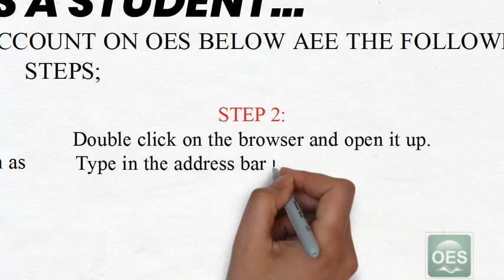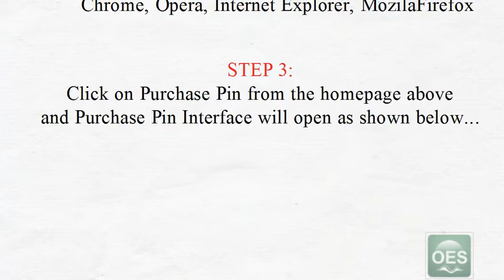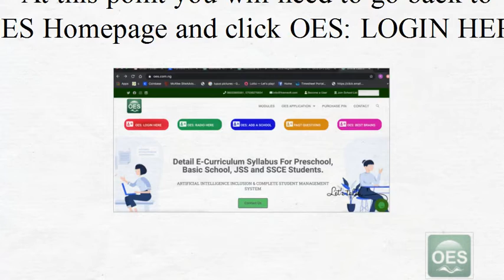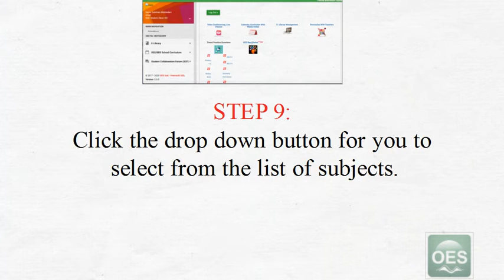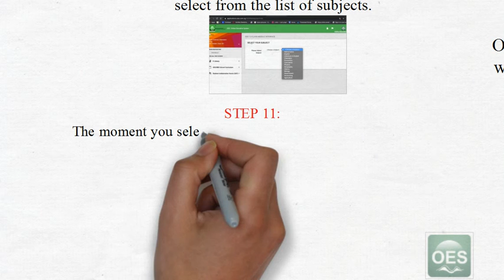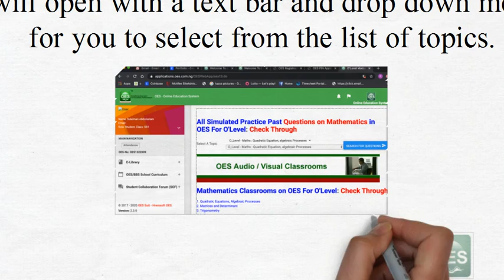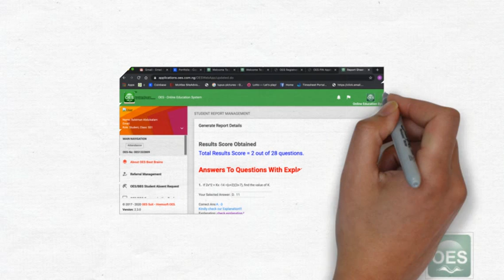Instruction on How to Pay, Register and Login on OES as a Student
This instruction is about how to pay, register and login on OES as a student. It is comprehensive.